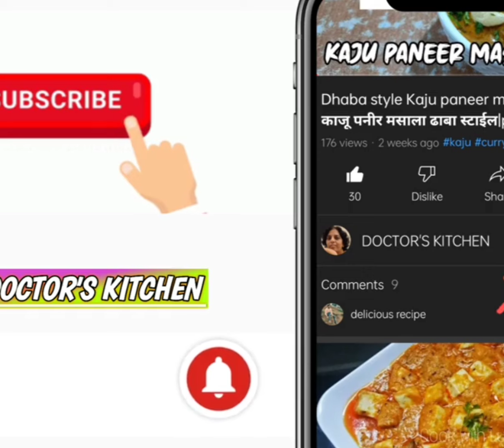खपली गव्हाची खीर # पारंपरिक पद्धतीने तयार केलेला खिरीचा गहू आणि दाटसर चवीष्ट खीर# Emmer wheat kheer#